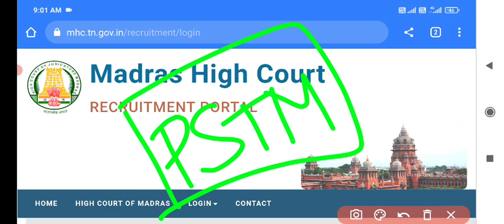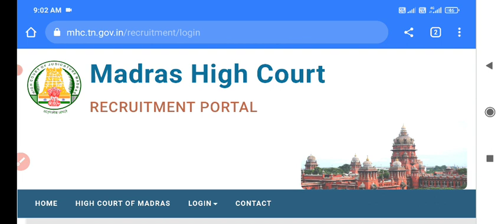MHC PSTM full details